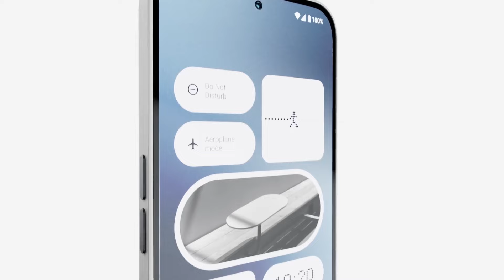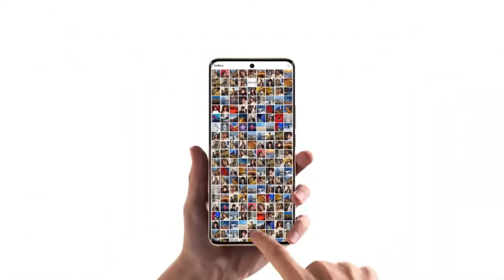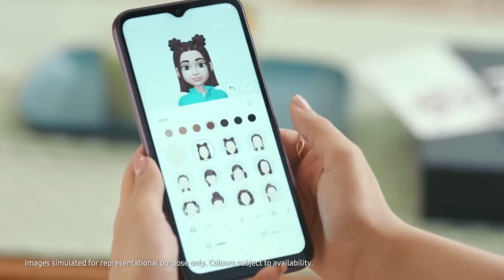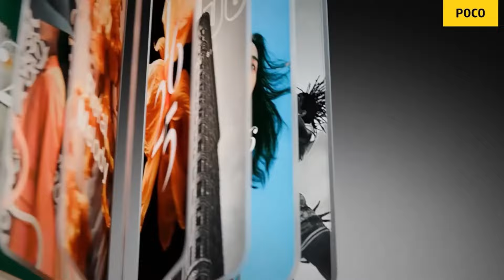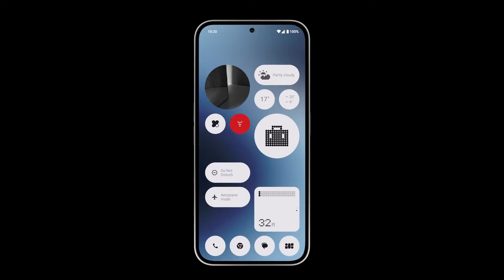Best Smartphone Under 25K in India 2024. Best Phone Under 25000. Best Camera Smartphone Under 25000.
Your Queries -